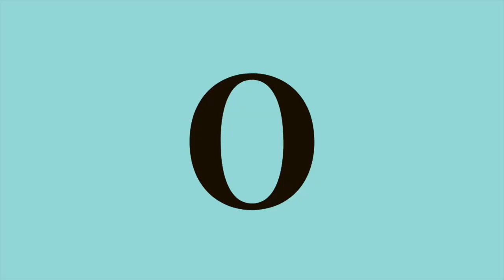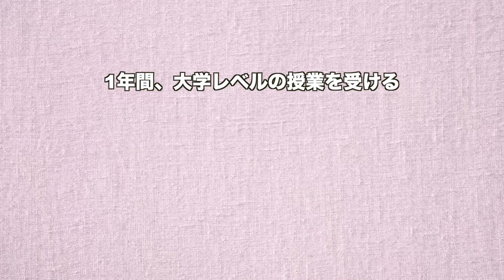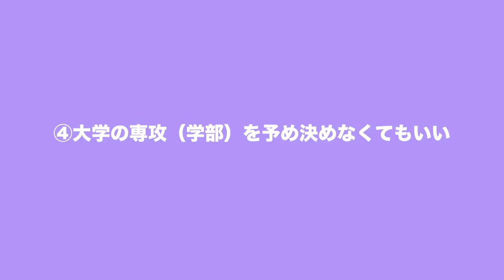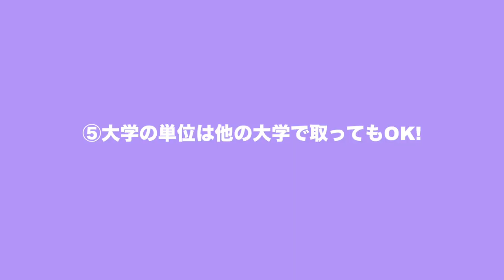私が世界公立大学ランキング1位の大学を20歳で卒業できた理由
今回の動画は、アメリカのすごいところ：「アメリカの教育システム」についてお話させていただきました！

プリーズエンジョイ❤︎

♪MUSIC
LOVE Nat King Cole

❤︎ Q&A
Q: Where am I based? 拠点は？
A: Tokyo, Japan

Q: How many languages can you speak fluently?
言語はいくつ喋れるの？

A: Two! English & Japanese
２つ！英語と日本語

Q: What other stuff do you do outside of YT?
ユーチューブ外では何やってるの？

A: I teach dance, singing, and English to kids in Japan!
ダンス・歌・英語を教えてます！